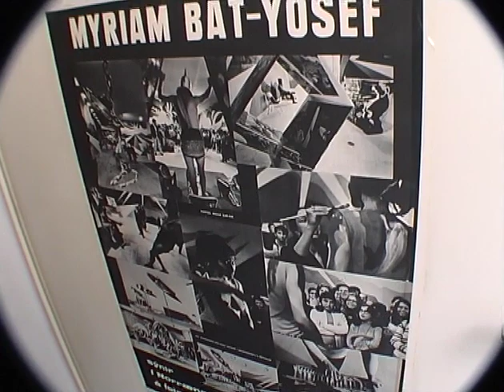MYRIAM BAT YOSEF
Visite de l'atelier de la peintre plasticienne Myriam Bat-Yosef pour laquelle j'avais rédigé une monographie publiée en 2003 pour les éditions Somogy. Cette monographie est accompagné d'un DVD.